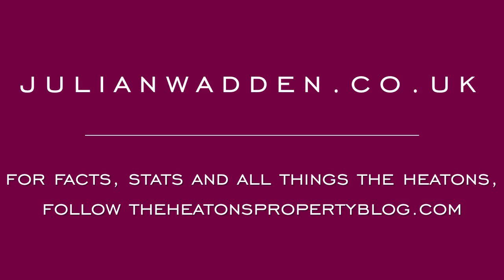223 Broadstone Road